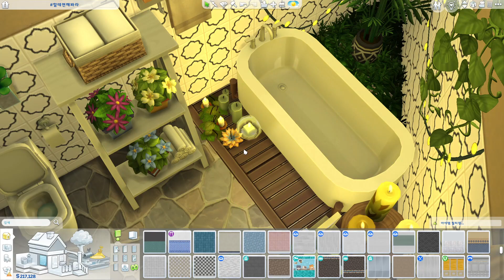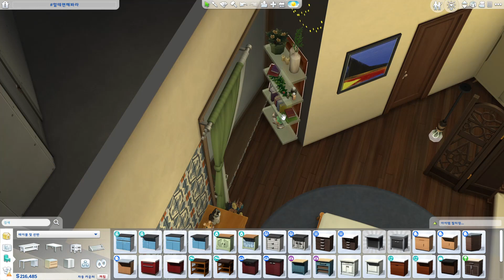난 안 할래! 그럼 누가 할래? 맡은 방 꾸미기 조별과제😉 [심즈4]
흠흠,,